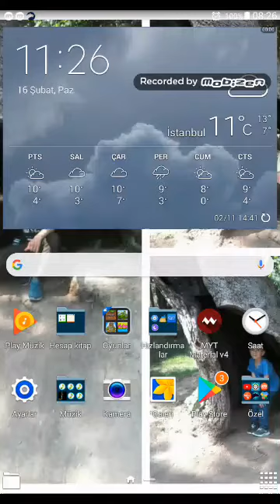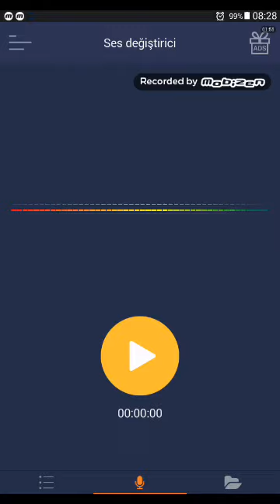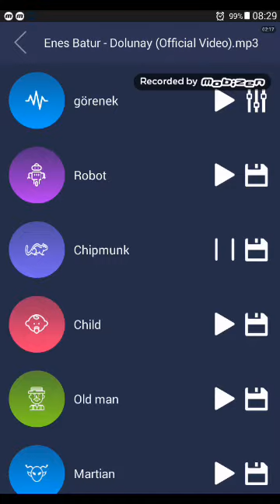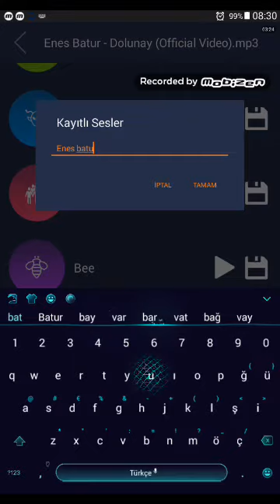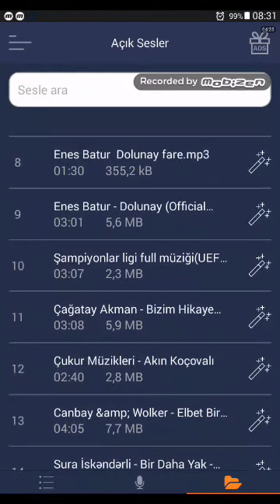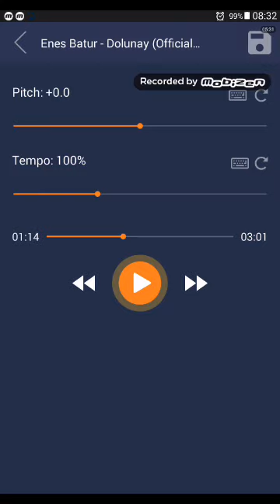Ses değiştirici uygulaması nasıl. Bir uygulama